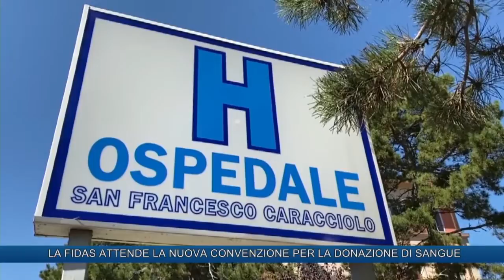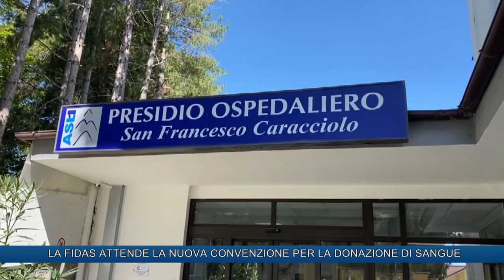LA FIDAS ATTENDE LA NUOVA CONVENZIONE PER LA DONANZIONE DI SANGUE